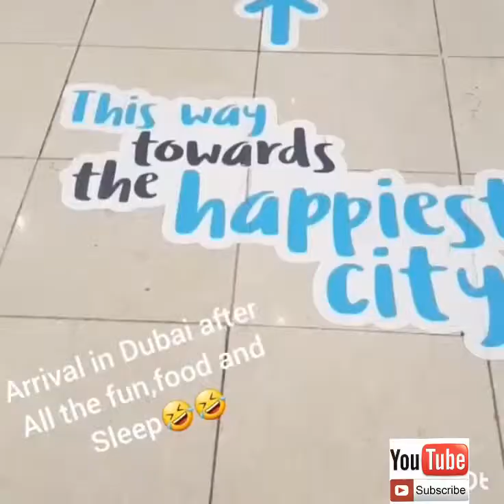WOW! LOOK HOW MERCYJOHNSON CELEBRATE VALENTINES WITH PRINCE ODI OKOJIE AT DUBAI